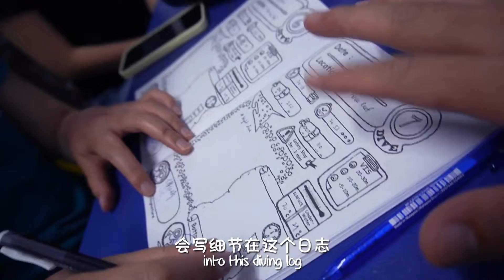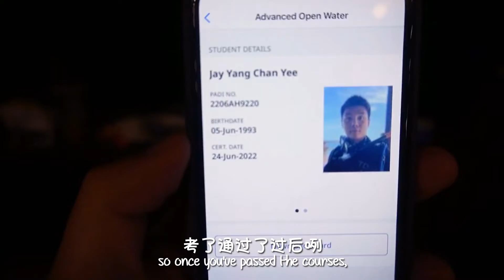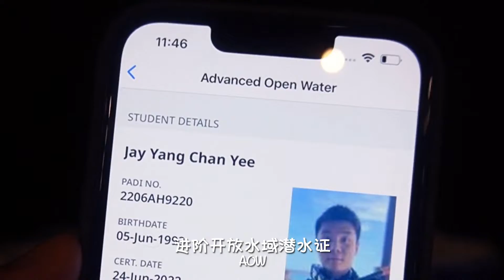【Ep 3】进阶潜水AOW也毕业啦｜潜水时还遇到了海龟｜没见过那么好玩的老板｜We've completed AOW diving test too!｜日常 Vlog｜followjay2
经过了6天5夜的OW和AOW，总结一下我喜欢Tioman Dive Buddy的点吧：
细心的潜水教练、好玩的老板、无敌的海景、梦幻的海底世界、超舒服的环境、繁星灿烂的夜空、任喝的啤酒、等等。。💕
以后一定会再见，TDB！🙋‍♂️

After completing my OW & AOW diving courses throughout the past 6D5N, here's a quick summary of what I liked about Tioman Dive Buddy:
Committed diving instructors with an extremely interesting boss, magnificent panoramic sea view, phenomenal underwater world, comfortable and chilling environment, clear starry night, unlimited free flow beer, and many many moreeee! 💕
I'm sure we'll meet again, TDB! 🙋‍♂️

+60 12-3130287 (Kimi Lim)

❓什么是Open Water & Advanced Open Water？｜What is OW & AOW?

❓不会游泳可以考潜水吗？｜Can I take diving courses if I'm not a swimmer?

❓为什么选Tioman Dive Buddy？｜Why choose Tioman Dive Buddy?

☕觉得攻略或旅行小贴士有帮助？不如请我喝杯咖啡吧：
☕Think travel itinerary / tips sharing are helpful? Consider buying me a coffee:

Oceans by GalaxyTones
📷 拍摄器材｜Camera & Lens:
Sony A6400
🎬 剪辑｜Editing:
Adobe After Effects